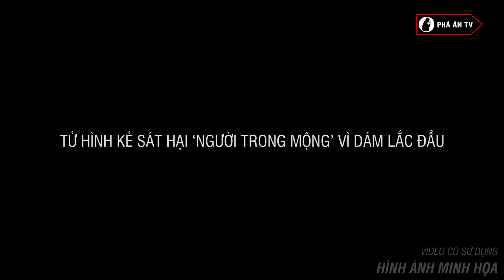Tử Hình Kẻ Cuồng Yêu, Đột Nhập Nhà Trọ Sát Hại Người Yêu Vì Đòi ‘Mây Mưa’ Bất Thành | Phá Án TV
Phá Án TV | Từng có thời gian yêu đương mặn nồng, coi nhau như tình yêu đích thực nhưng đến khi bị đối phương nói lời chia tay, các đối tượng đã nhẫn tâm ra tay sát hại người tình từng đầu ấp tay gối. Để rồi người chết, kẻ vướng vòng lao lý, còn thân nhân của cả hai bên là những người gánh chịu hậu quả. Hôm nay, chúng tôi xin gửi đến quý vị những vụ án mạng đặc biệt nghiêm trọng xuất phát từ kẻ cuồng yêu, để rồi hung thủ nhận lại bản án cao nhất của pháp luật là tử hình.